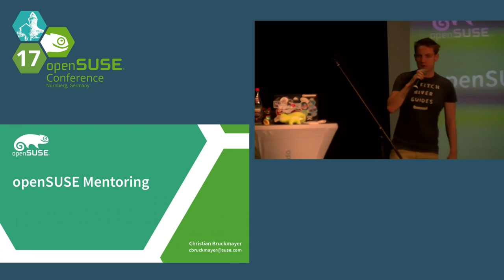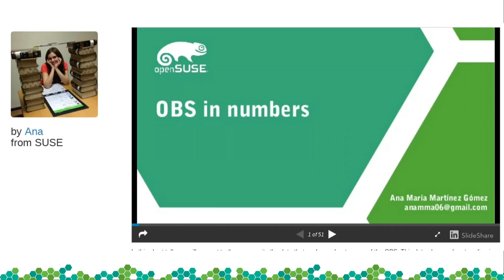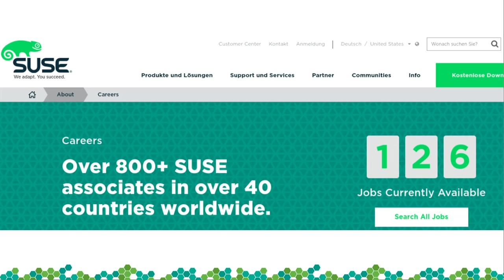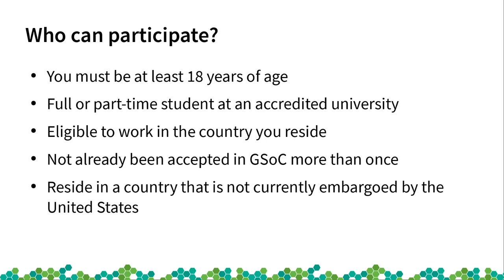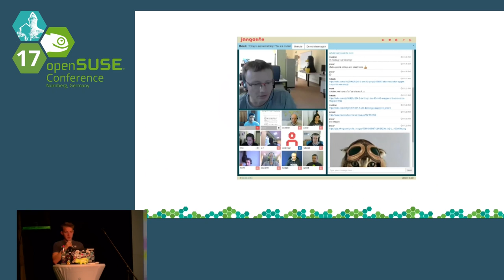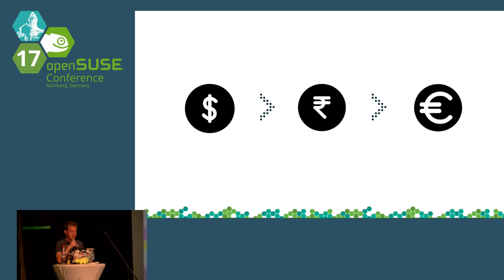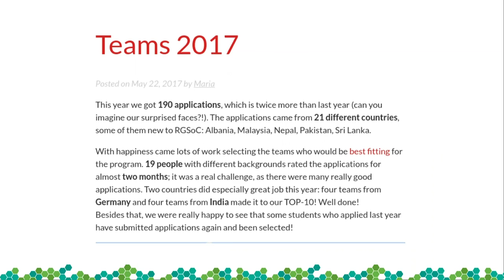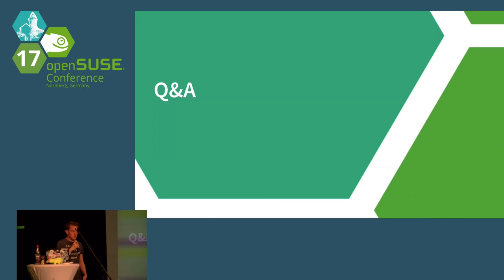openSUSE Conference 2017 openSUSE Mentoring Status Update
openSUSE participates this year again in Google Summer of Code and Rails Girls Summer of Code. We will start with an introduction of these programs and the openSUSE history. We will then give you an update about this year's edition: What changed, which projects do participate, why is it important for openSUSE?

Christian Bruckmayer